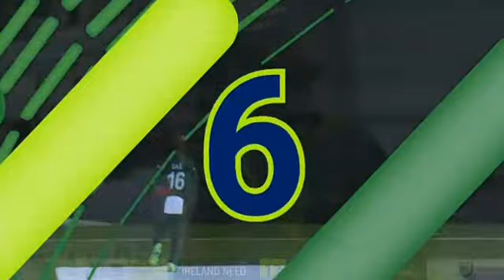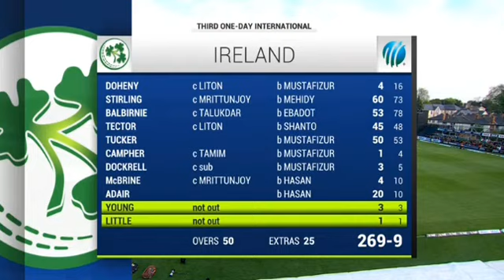Wining Moment of Bangladesh cricket team //3rd ODI//Against Ireland,, Bangladesh vs Ireland